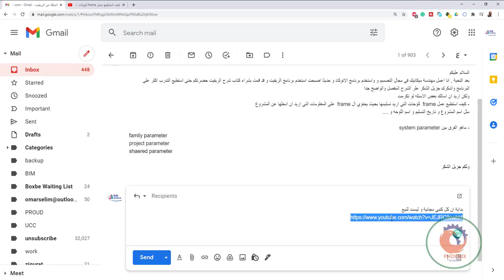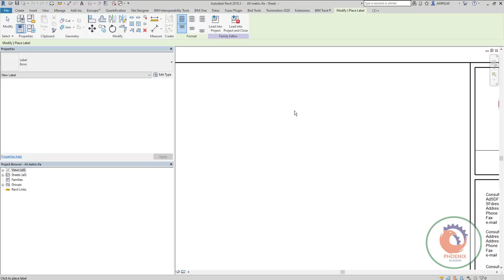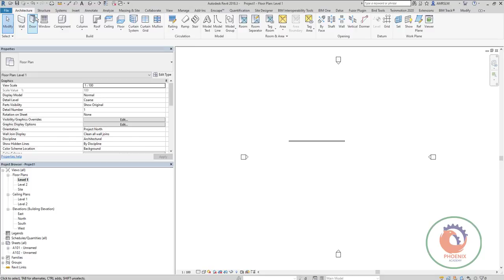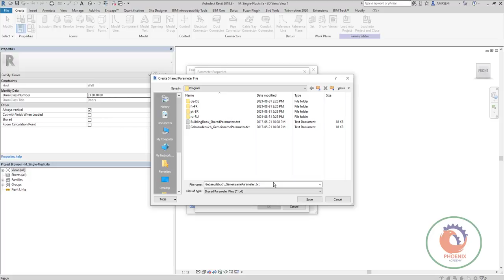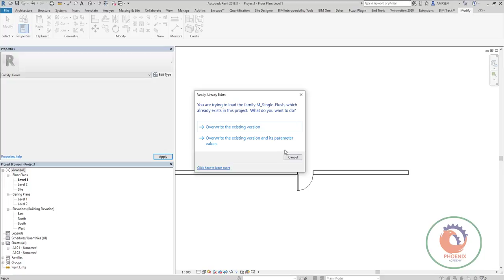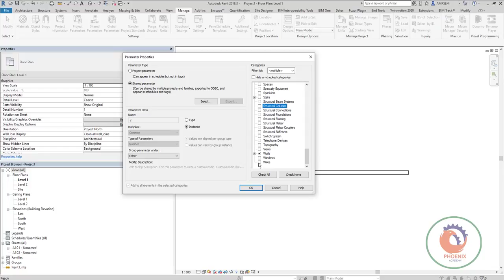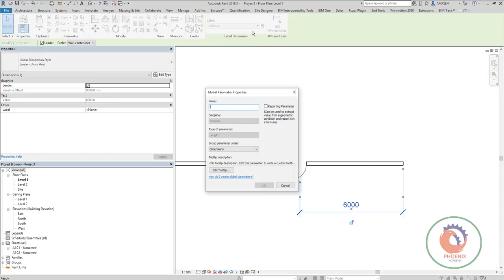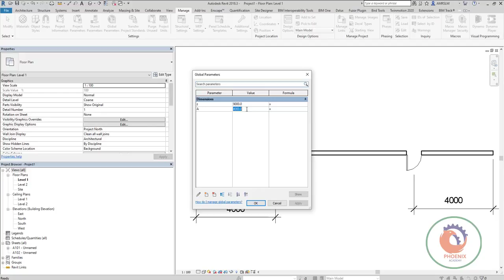ماهو الفرق بين family parameter project parameter shaered parameter